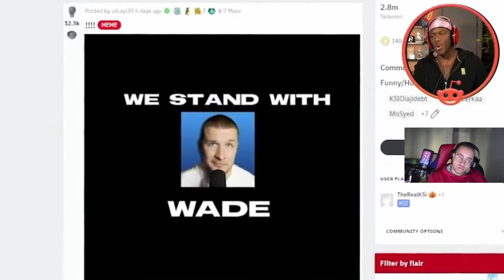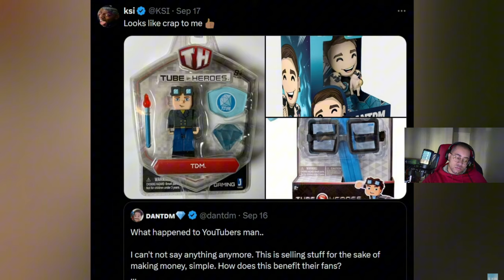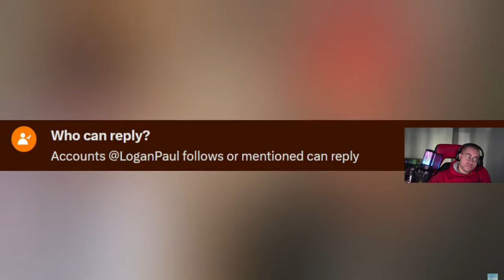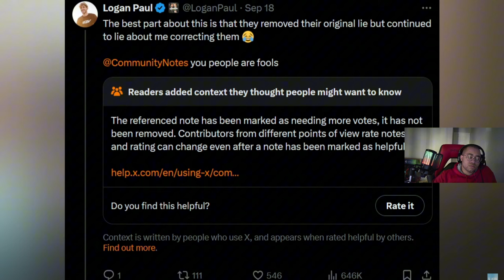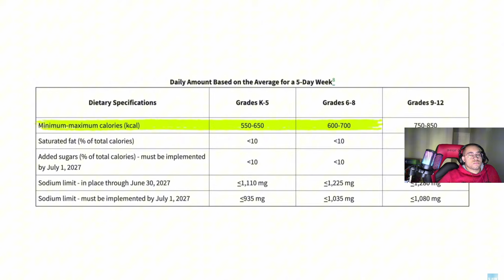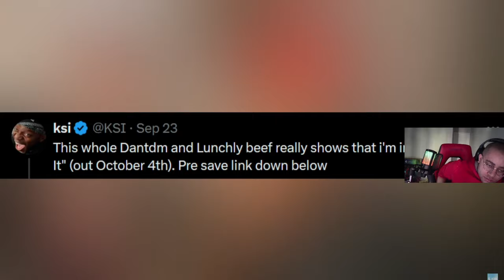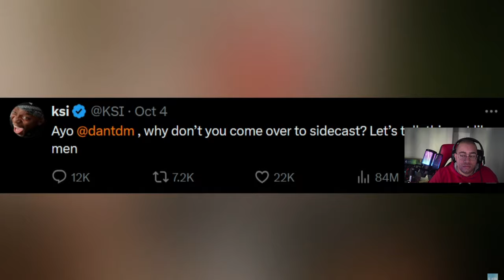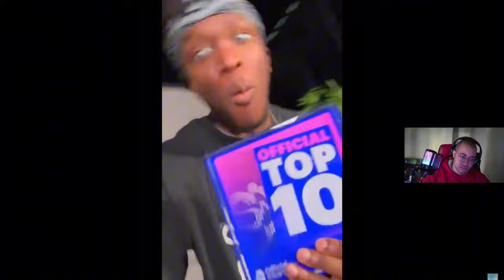2FACE REACTS To How KSI Got Exposed With One Tweet